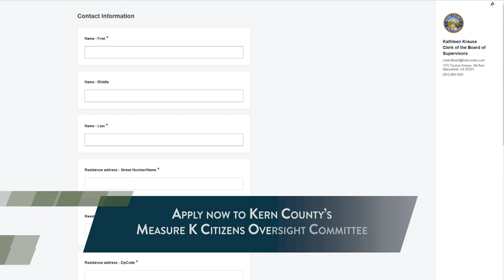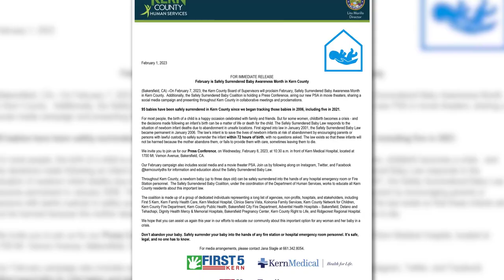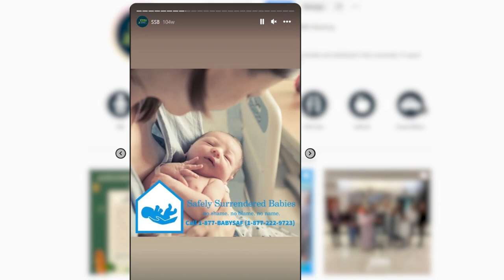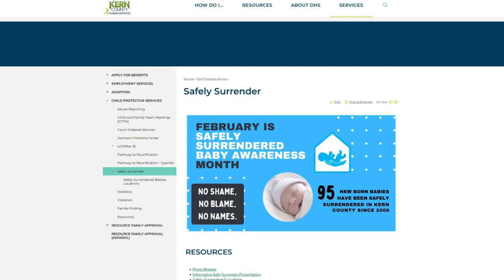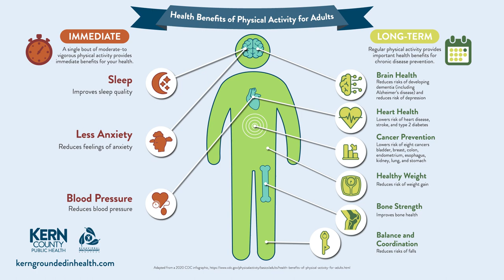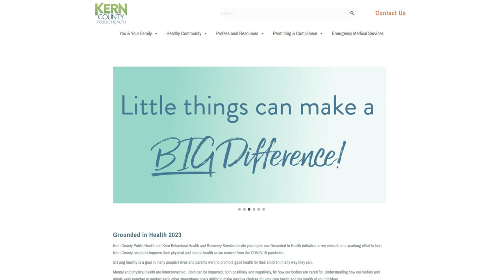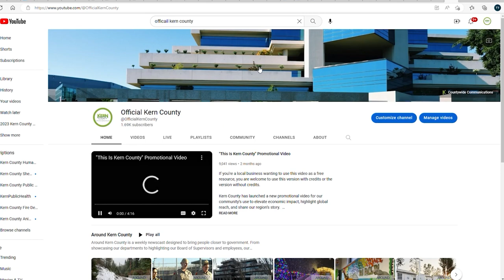Around Kern County, Episode 53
On this week's Around Kern County, we share how unincorporated residents can apply to serve on the Measure K Citizen's Oversight Committee, highlight how Human Services is educating our community about the Safely Surrendered Baby Law, and showcase how Public Health and Kern BHRS are championing February as the month of exercise.